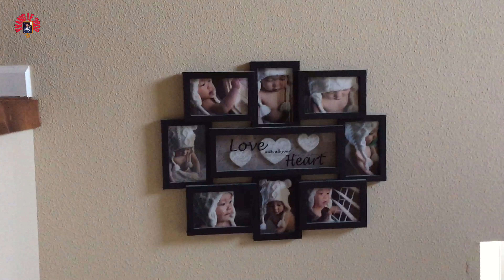Cuộc Sống Ở Mỹ || Sinh Hoạt | Thường Ngày | Của Phong & Trâm Anh | Tại Mỹ | Video 4K | (2)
PHONG LE || Cuộc Sống Ở Mỹ | Sinh Hoạt | Thường Ngày | Của Phong & Trâm Anh | Tại Mỹ | Video 4K | (2)